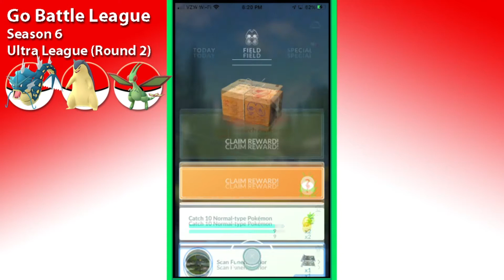Battle N Chill: Ultra Premier League GBL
I was so close to Lv. 44 I decided to just record battles until I reach it, and then go even further beyond as I talk a bit about ideas I've been throwing around for GBL on the channel going forward.